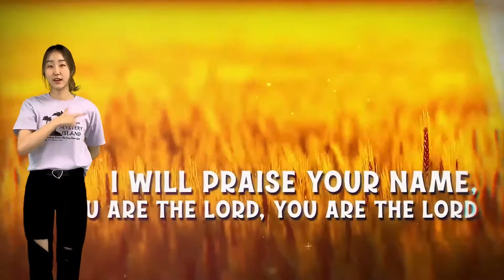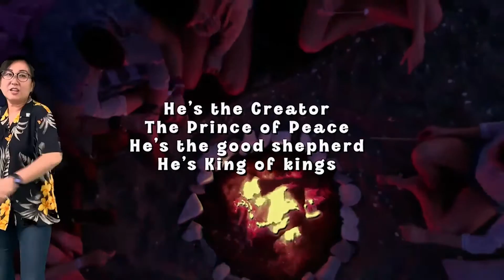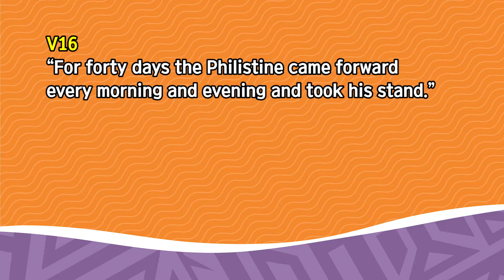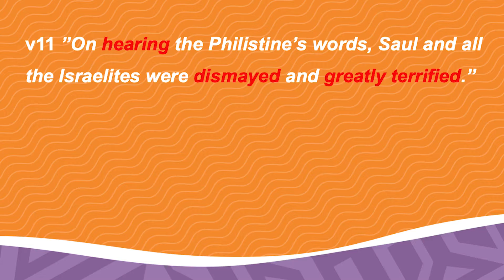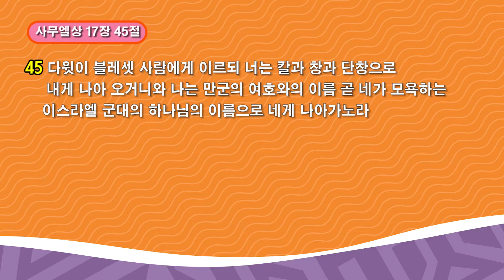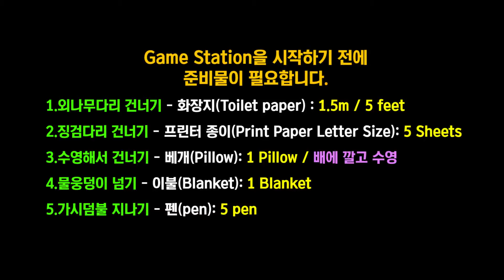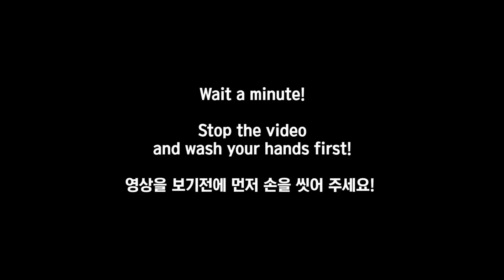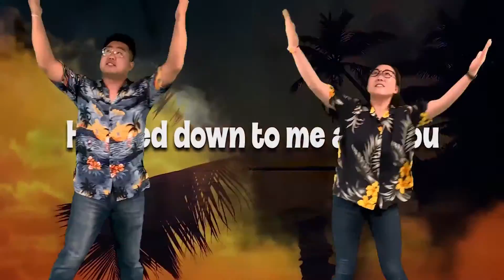[GCJC VBS] Mystery Island Day 5 All (God is Trustworthy)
Welcome to GJCJ VBS 2020 " Mystery Island" - DAY 5

Day 5 "God is Trustworthyl!" (SERMON : Pastor David / Eunsil SMN )
Bible Passages : David Trusts God (1Samuel 17)
BIG IDEA : Trusty the Macaw is a pirate's friend, but God is the most treasured  friend EVER!! GOD IS TRUSTWORTHY!

*Station packages are provided in the VBS kit.
Please prepare the materials from home.

VBS#MysteryIsland#VBS2020#주님의영광교회#여름성경학교#어린이예배#kidsservice#kidsworship